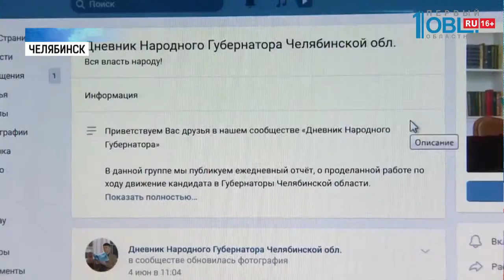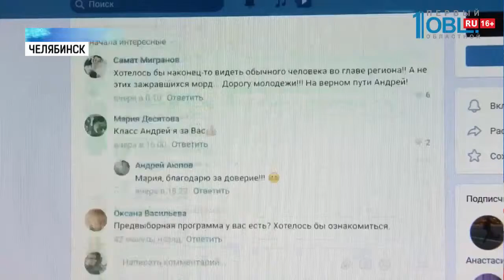На должность губернатора заявился второй претендент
У Алексея Текслера появился первый конкурент. Еще один человек подал документы в избирком для участия в выборах губернатора Челябинской области. Претендент тоже идет самовыдвиженцем.

Второй претендент - руководитель строительной компании, участник конкурса "Лидеры России" Андрей Аюпов. Родился в Лейпциге, это село в Варненском районе, в семье инженеров. С детства жил в Варне. Хочет сделать всю область привлекательной для жизни людей.

Андрей Аюпов в политической жизни региона до этого момента никак себя не проявлял. Но называет себя народным губернатором. Сегодня уже выложил фотографии из избиркома. Гораздо важнее ему будет собрать реальные подписи избирателей для регистрации самовыдвиженцем.

Предоставить их Аюпову нужно будет до 24 июня. До этой даты избирком будет принимать документы от кандидатов.

Напомню, накануне о своем выдвижении на должность губернатора заявил Алексей Текслер. Подал документы в избирком. В течение 10 дней они будут проходить проверку. Как и данные, предоставленные Андреем Аюповым.